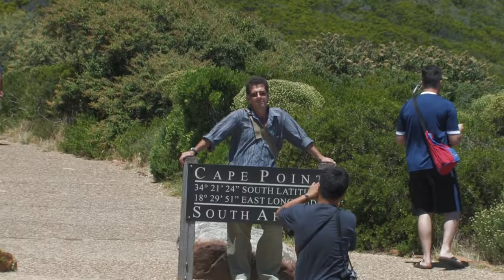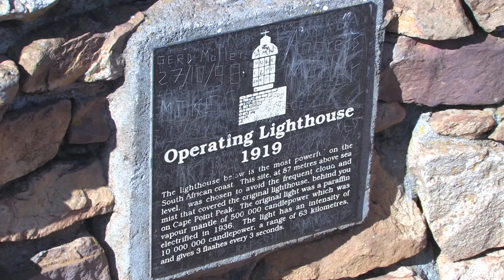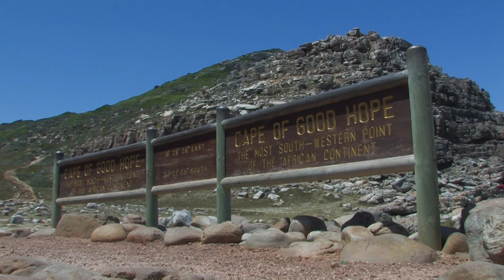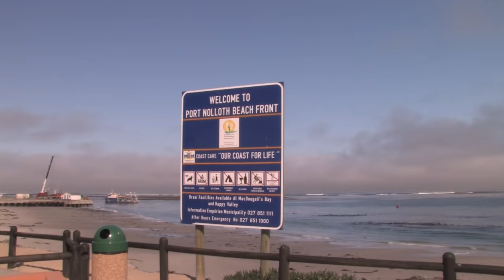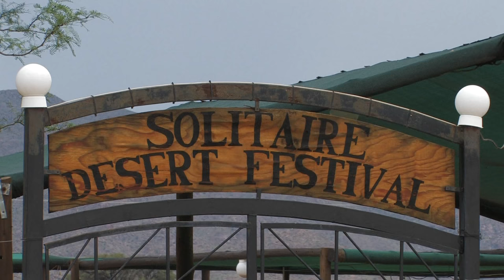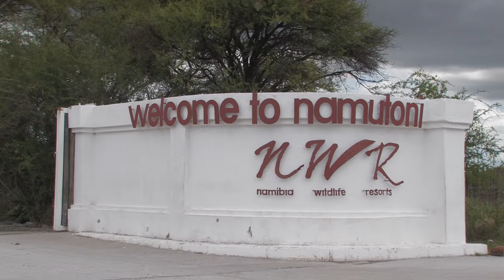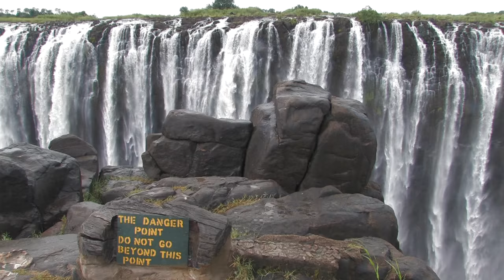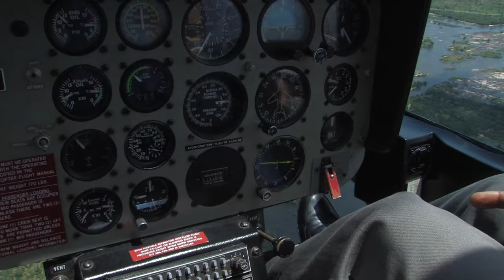Cape to Namibia route HD - South Africa Travel Channel 24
Magnificent mountains, unique fynbos vegetation, glorious seascapes, wetlands, vineyards, golden fields, citrus orchards, semi-desert, half a dozen nature conservation areas and the extraordinary bloom of wild flowers in spring - there is much to discover on the South African side of the Cape to Namibia route. There is plenty to do, too: water sports, hiking, 4x4 trails, quad biking, horse riding, bird watching. And each of the little hamlets and villages has its history and cultural heritage and a story to tell. There is much to learn about the early inhabitants who left their mark with rock paintings, the pioneers, the missionaries and not least the adventurers who endured great hardship in their quest to strike it rich.

All content copyright by Photos of Africa
Filmed with HD camera , 2007